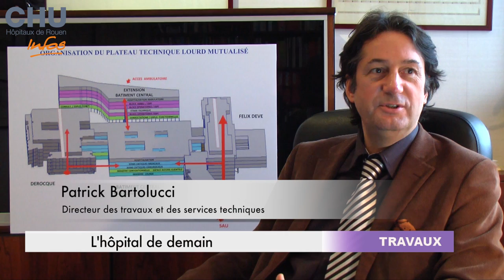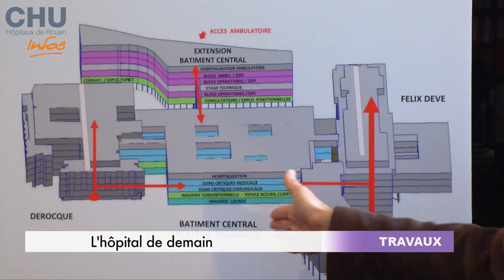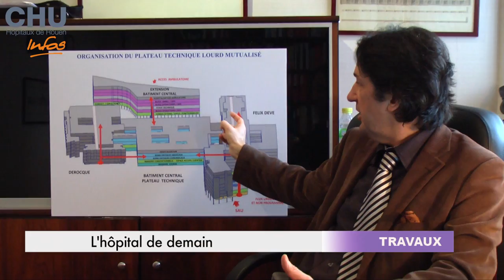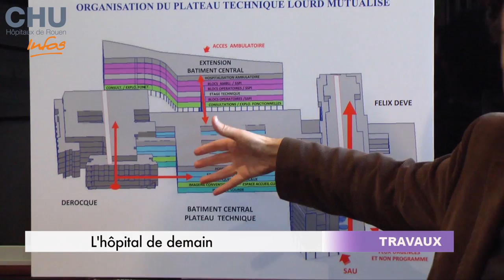Les infos du CHU du 12 au 18 Janvier 2015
- Une nouvelle Directrice Générale au CHU-Hôpitaux de Rouen
- L'hôpital de demain
- Les 30 ans de la chirurgie ambulatoire en pédiatrie
- "Une autre façon de voir", exposition photographique

Journaliste : Mathilde Lapôtre
Images & Son : Christophe Duval
Montage : Christophe Duval
Janvier 2015